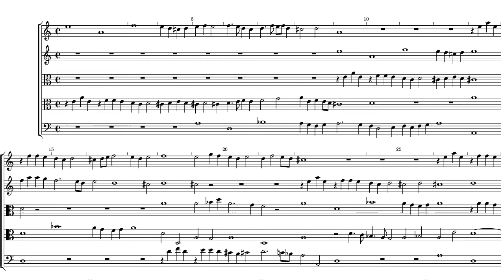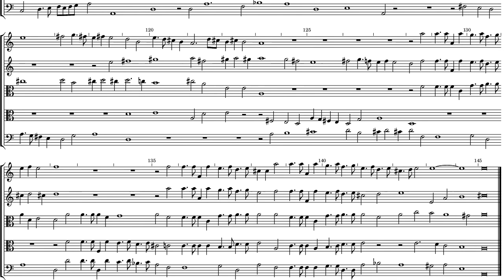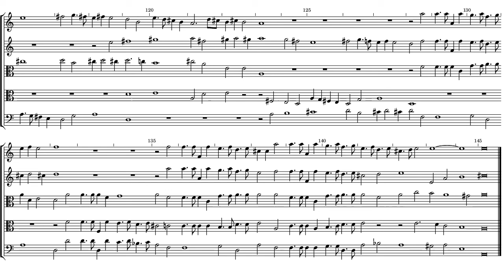John Deering Fantasias 4, 5 & 6 a 5